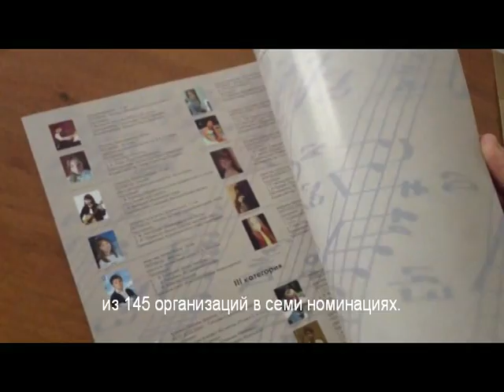II открытый фестиваль имени Кирилла Молчанова, 19 26 апреля 2016г